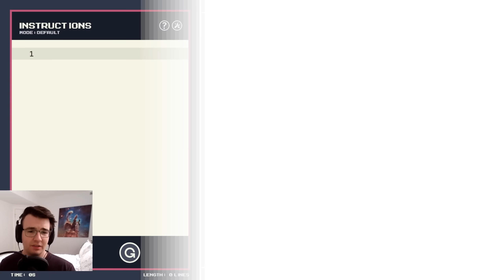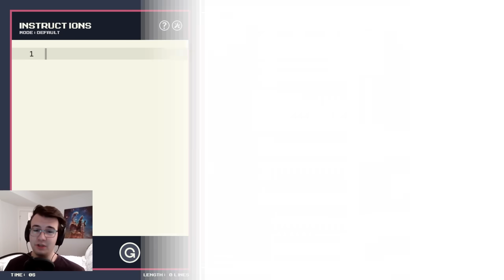Programming The Fastest Parkour TAS Possible! - Bots Are Stupid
Bots Are Stupid Part 5 - it's the full release of the game, featuring a bunch of new puzzles with sweet new mechanics and a level editor! Program robots to beat levels in record time, make your own levels in the new LEVEL EDITOR, and share your levels for others to beat!